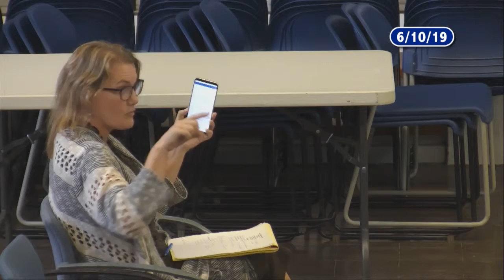Deerfield Board of Health - June 10, 2019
New tobacco sales regulations are among the topics for discussion at this special meeting of the Deerfield Selectboard. Recorded June 10, 2019 at the Deerfield town offices